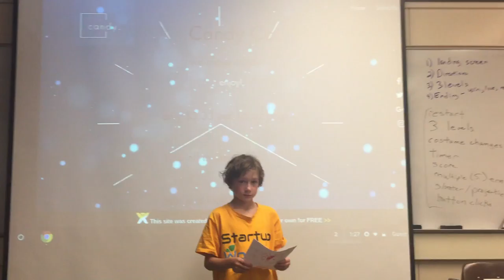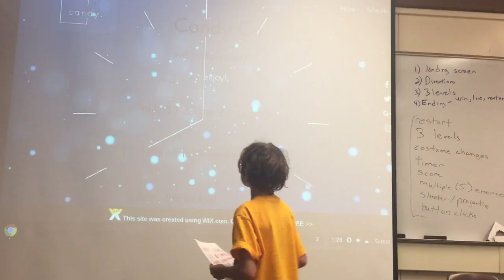Palo Alto - July 21 - CandyCo - Startup Wonder Summer Camp